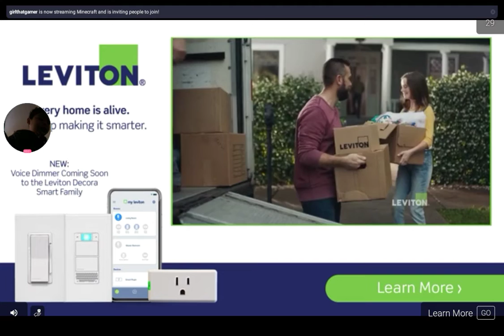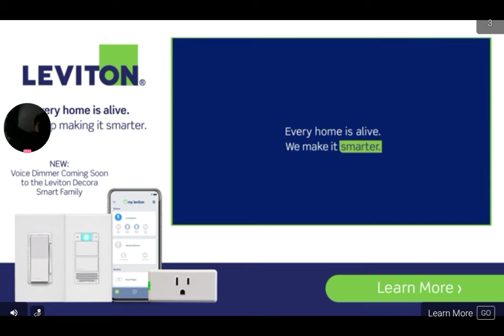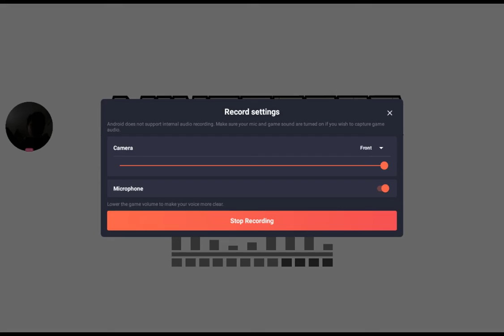Part 2 for the 100 short parkour